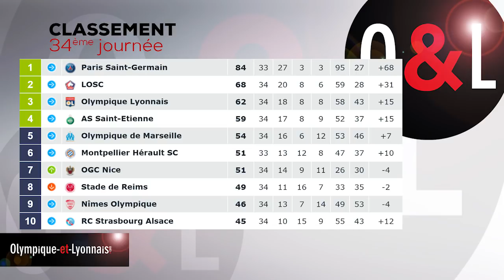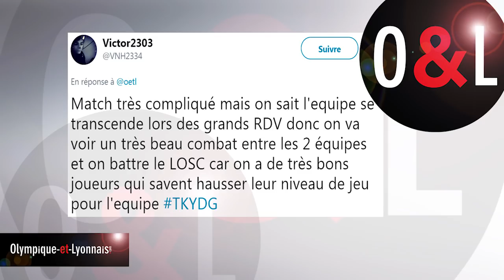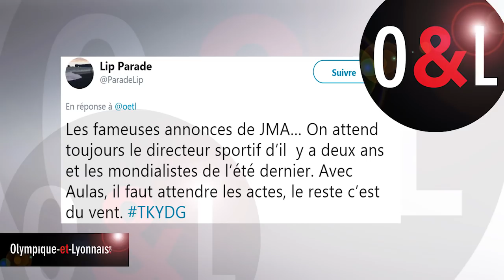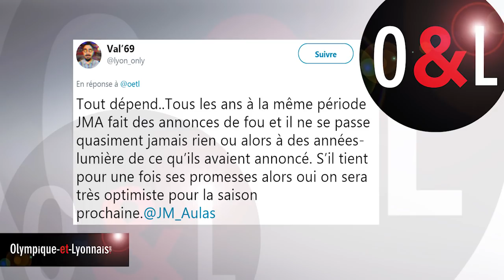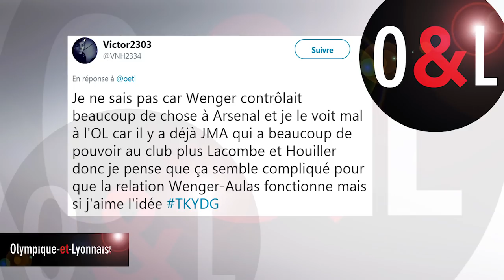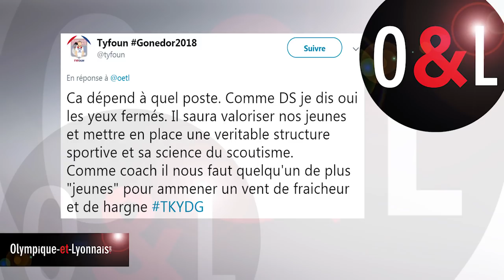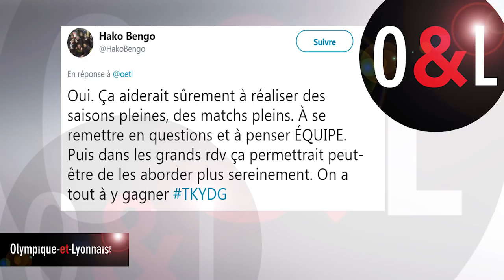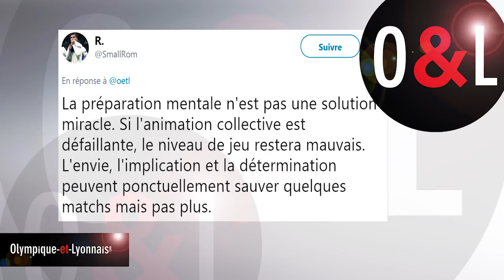OL, Bordeaux, ASSE, Wenger, Blanc, Mercato : TKYDG avec Patrick Grosperrin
Retrouvez Tant qu'il y aura des Gones, votre émission 100% OL. Razik Brikh et Nicolas Puydebois reçoivent ce lundi Patrick Grosperrin, préparateur mental de multiples sportifs. Ensemble ils reviennent sur la victoire de l'OL à Bordeaux, sur les rumeurs Arsène Wenger et Laurent, ainsi que sur le futur mercato lyonnais qui s'annonce chaud.